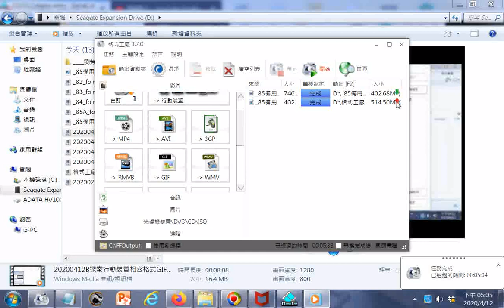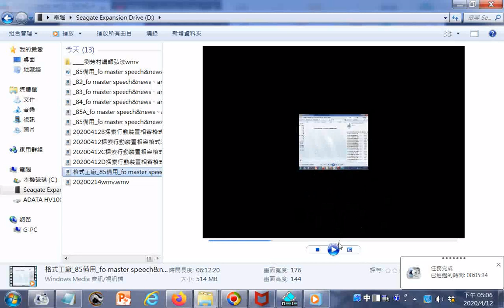20200412E探索轉檔WMV-3gp-WMV然後比較檔案大小與清晰度 行動裝置相容格式3gp手機型最小解析度的影片位元率(影片64聲音12:200)使用格式工廠FORMAT FACTORY